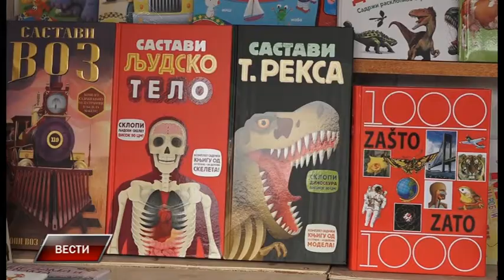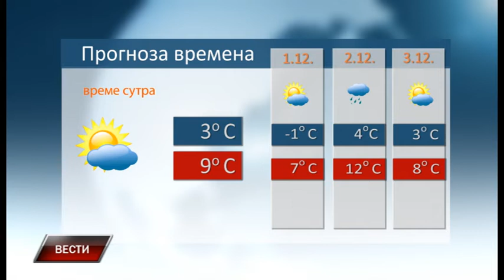Vesti 29 11 2019